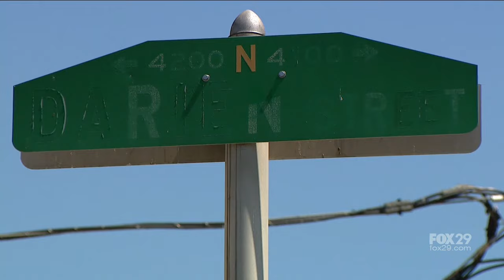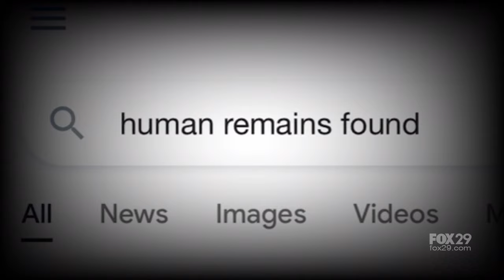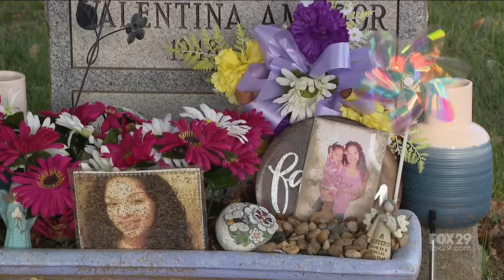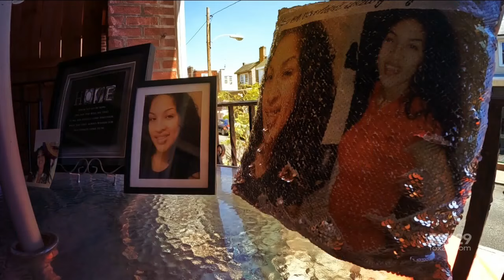Unsolved Cases: What happened to Franchesca Alvarado?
A devoted single mom, living in Philadelphia and in regular contact with her sisters, suddenly disappears in Atlantic City. The sisters move mountains looking for her, but 10 years later, there are few answers.

FOX 29's Save Our Streets initiative gives our journalists an opportunity to go deeper than just reporting the facts on gun violence and explore causes and potential solutions - all while allowing those most affected by the violence to have a voice.